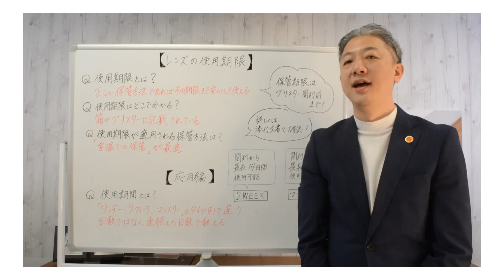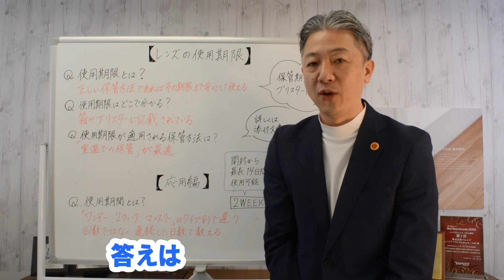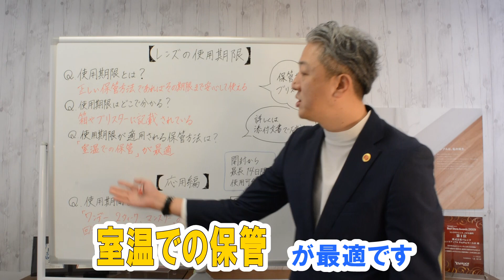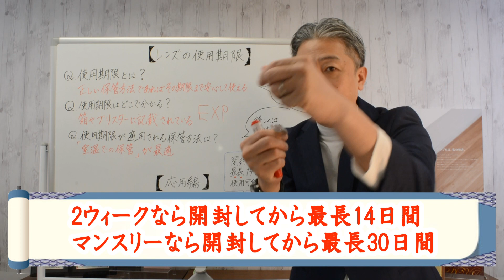そのコンタクトレンズ、絶対使ってはダメです 【レンズアップル】【コンタクトレンズ】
「部屋を整理してたら昔使ってたコンタクトが余ってた！ラッキー!」
「相当昔のだけど腐るものじゃないし大丈夫でしょ!!」

そんな使い方してる人、いるんじゃない？？実はそれダメー！なんです!
じゃあ、コンタクトって買ってからいつまで使えるの？ワンデーや2ウィークって何回使えるの？そんなコンタクトの使用期限や使用期間の疑問について、コンタクト社長がたっぷり解説しちゃいます！

■おトクで便利なレンズアップルアプリはコチラから！！